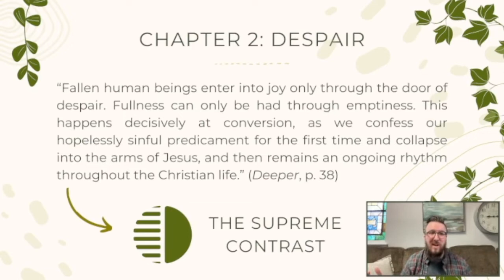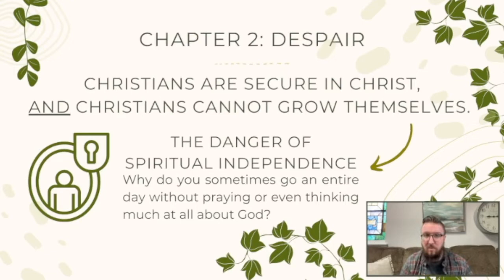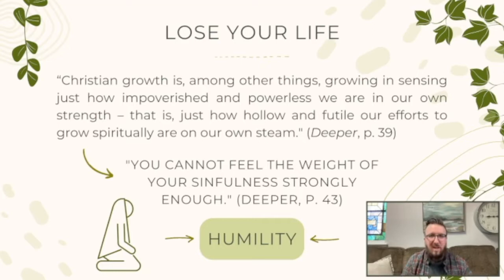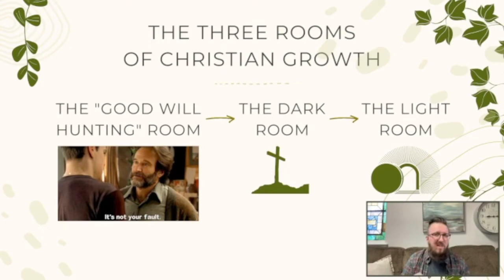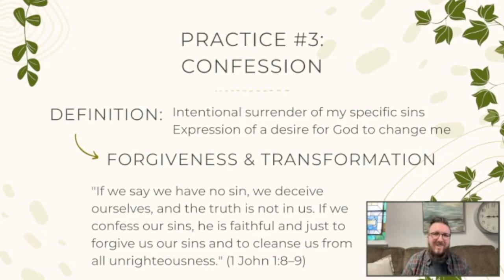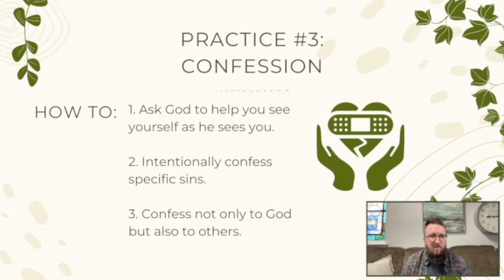Deeper Chapter 2: Despair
How should Christians think about their sin after they’ve been saved by Jesus? In this video, Pastor Mike Solis discusses the role of self-despair in the Christian life as described in chapter 2 of Deeper: Real Change for Real Sinners by Dane Ortlund. He also discusses the practice of confession as described in Spiritual Disciplines Handbook: Practices that Transform Us by Adele Ahlberg Calhoun.

Book: Deeper: Real Change for Real Sinners by Dane Ortlund

Chapter: “Confession and Self-Examination” in Spiritual Disciplines Handbook: Practices that Transform by Adele Ahlberg Calhoun

Chapter: Confession of Sin in The Book of Common Prayer (Anglican, 2019)

Chapter: “Forgiveness Prayers” in Canyon Road: A Book of Prayer

Chapter: Select prayer from The Valley of Vision

Podcast: “All My Sins Were Canceled — So Why Continue to Confess?”

Article: “Confession of Sin” by Bradley Green

Article: “Repentance” by Bradley Green

Article: “The Fruit of Confessing Sin” by J. Garrett Kell